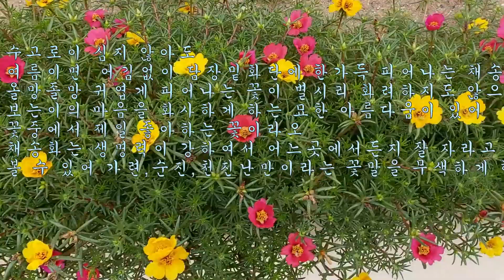백합,채송화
백합/채송화꽃말